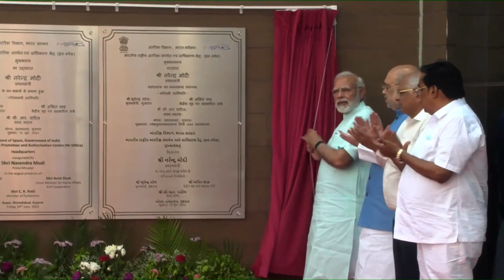PM Modi inaugurates IN-SPACe Headquarters in Bopal, Ahmedabad